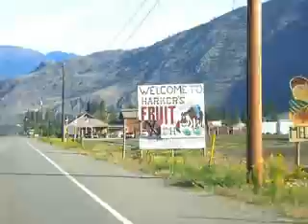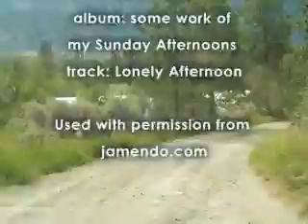Show 388 Saturday 26 May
Sarah's Diary: Kelowna